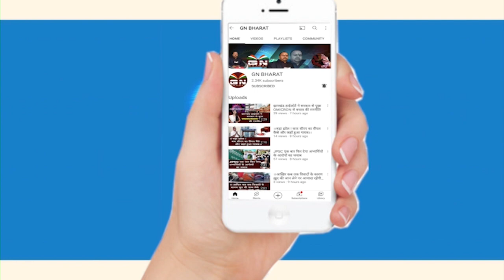अधिवक्ता राजीव कुमार का पीछा नहीं छोड़ेगी ED, बेल के खिलाफ ED जाएगी सुप्रीम कोर्ट